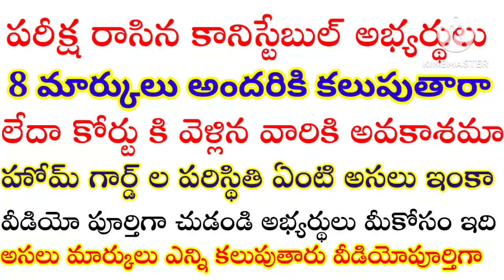పోలీస్ కానిస్టేబుల్ పరీక్ష రాసిన అభ్యర్థులు ప్రతి ఒక్కరూ పూర్తిగా చూడండి మిస్ అవ్వకండి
Group ii, సచివాలయం క్యాట్ 1,2,3బ్యాచ్ స్టార్ట్ Today వాట్సాప్ msg

FIN DIRECTION వారి అద్భుతమైన అవకాశం
Whatsapp link త్వరగా